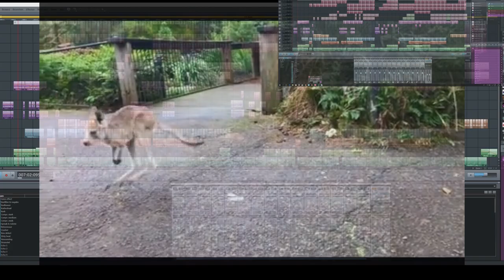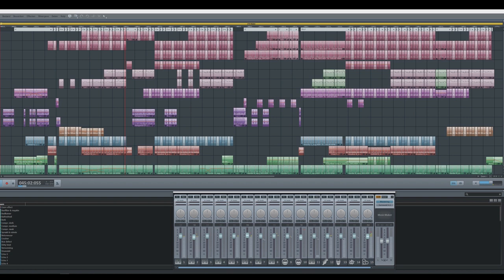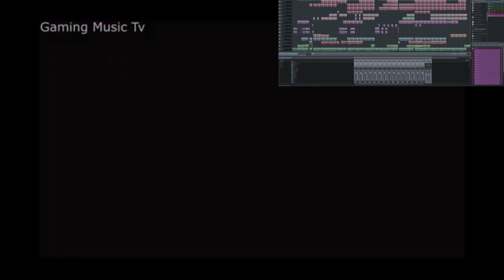Jump like a kangaroo (Magix music maker hardstyle) Free music.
Jump like a kangaroo is created with Magix music maker software and its hardstyle soundpool.
Videos used and slightly adapted...

Hardstyle Mix 2016 - Shuffle Dance and Party Dance (Music Video) Ep. 2 - New 2017. Uploaded by, Michael M Reed

For the first time i made a video like this, to give the music a bit more precence.
Not sure if every video gets like this. We"ll see.